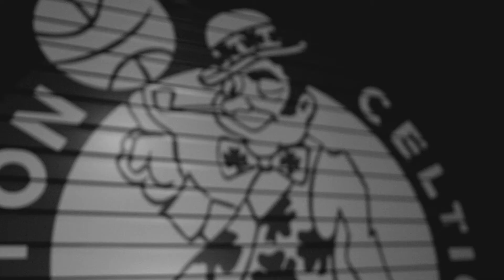Celtics Shamrock 2019Team Hype Video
Coach Ross Suleski in the hype video for the Celetics  Shamrock Foundation 2019 Boston Marathon team